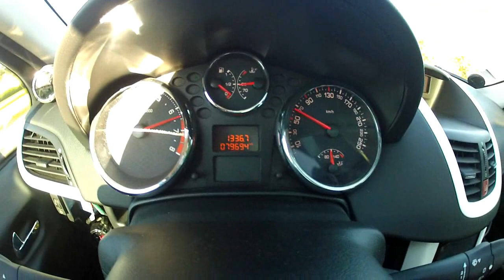207 RC sound of miltek turbo-back non reso..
my 207 rc stage 3+
low boost
full miltek
bad start i have to practice on that..
this is my car.